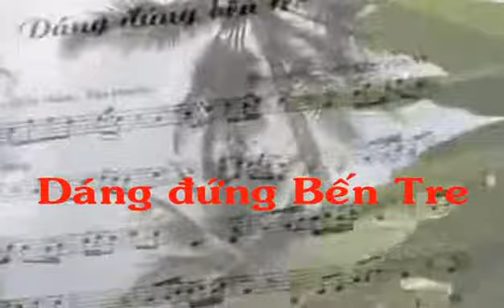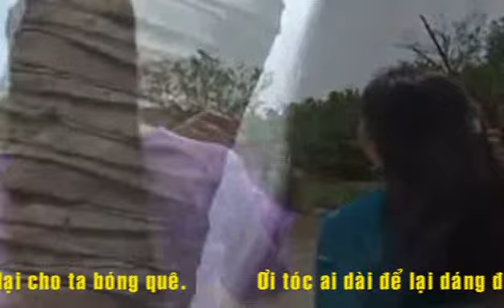Thu Nở - Dáng Đứng Bến Tre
Dáng Đứng Bến Tre

Trình bày:  Thu Nở

Ai đứng như bóng dừa, tóc dài bay trong gió.
Có phải người còn đó, là con gái của Bến Tre,
Con gái của Bến Tre.
Năm xưa đi trong đạn lửa, đi như nước lũ tràn về.
Ơi những con người làm nên Đồng Khởi.
Ơi những cây dừa để lại cho ta bóng quê.
Ơi tóc ai dài để lại dáng đứng Bến Tre.

Mỗi lúc đi xa, dừa ơi ta nhớ lắm nghe.
Vườn trái, trái xum xuê, biển khơi tôm cá đầy ghe.
Nhớ con sông dài, Hàm Luông bến ta quen ghé.
Lại nhớ tóc ai dài, còn mang dáng đứng Bến Tre.